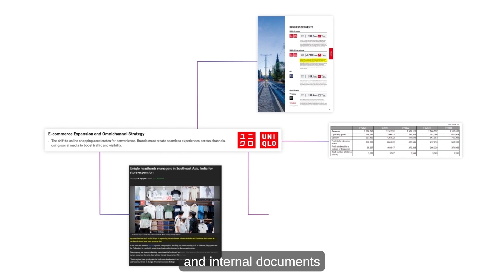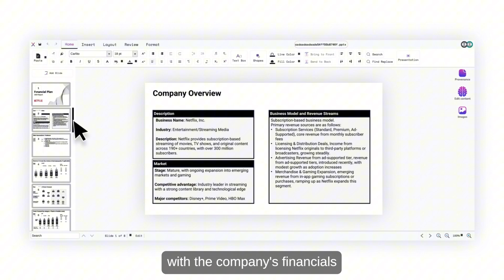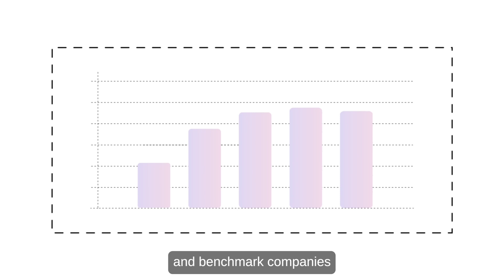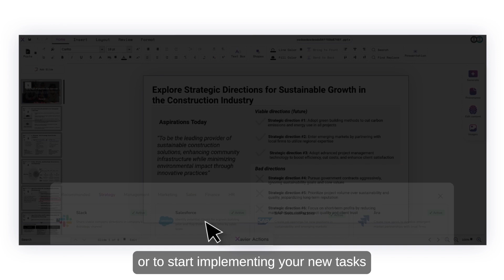Xavier AI - The First AI Consultant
Transform Your Business Presentations in Minutes with AI | Xavier AI - The Consultant-Quality Presentation Generator
Tired of spending hours creating professional presentations? Xavier AI revolutionizes how you build business decks by generating consultant-quality presentations from simple text prompts in minutes, not hours.

🚀 What is Xavier AI? Xavier AI is the world's most advanced AI presentation generator that creates McKinsey-style business presentations instantly. Simply describe what you need, and our AI delivers polished, executive-ready slides with professional layouts, compelling data visualizations, and cohesive storytelling.

⚡ Key Features:
✅ AI-powered slide generation from text prompts
✅ Professional consulting-style templates
✅ Smart data visualization and chart creation
✅ Industry-specific customization
✅ Real-time collaboration tools
✅ PowerPoint, Google Slides & PDF export
✅ Executive summary optimization
✅ Brand-consistent design systems

💼 Perfect For:
- Startup founders creating investor pitch decks
- Consultants building client presentations
- Sales teams developing proposals
- Executives preparing board presentations
- Strategy teams creating business reviews
- Anyone who needs professional presentations fast

🎯 Why Choose Xavier AI Over Traditional Tools? Instead of wrestling with slide layouts and design elements, focus on your message while Xavier AI handles the time-consuming presentation creation. Our AI understands business communication principles, creating structured narratives with proper executive flows and supporting evidence hierarchies.

🔥 Pricing:
- Free Plan: 50 AI slides/month
- Starter: $19/month - 200 slides + PowerPoint export
- Pro: $79/month - 2,000 slides + advanced features
- Enterprise: Custom solutions available

Start creating consultant-quality presentations today! 👉 Try Xavier AI Free 👉 Get 50 free AI-generated slides to test our platform